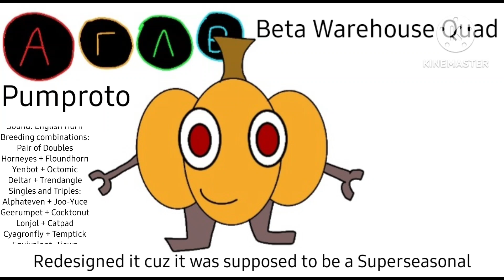All Beta Quads for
Beta Islands in order:

Beta Volcano
Beta Tundra
Beta Mine
Beta Grasslands
Beta Rooftop
Beta Warehouse
Beta Swamp
Beta Supersimpleverse
Beta Forest
Beta Garden

(same in coc order)